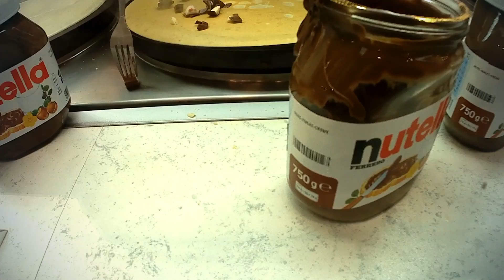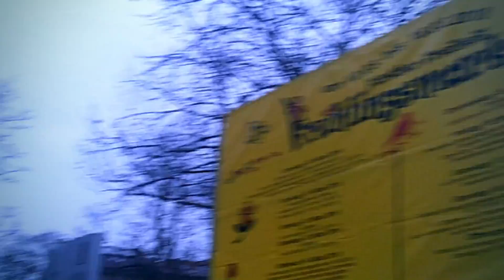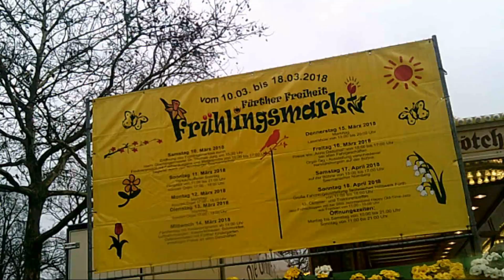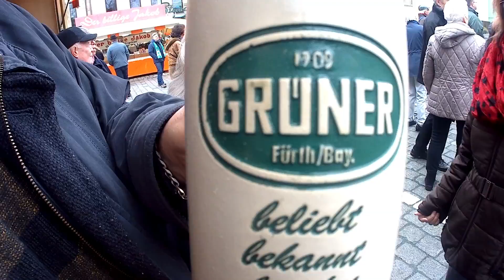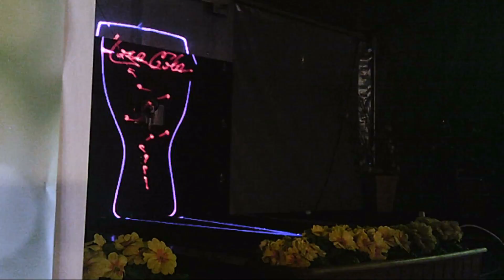Frühlingsmark führt 2018